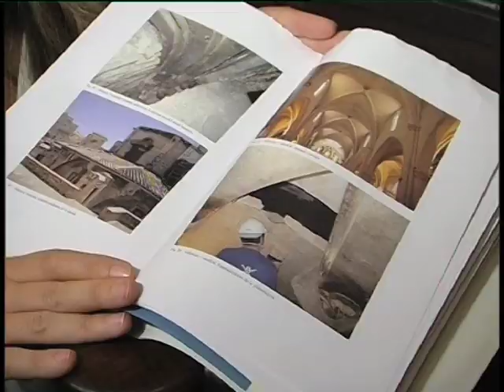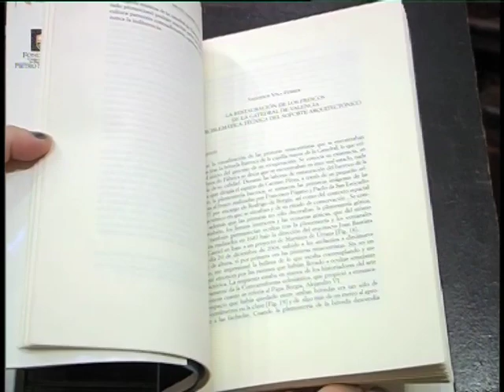Presentación libro restauración ángeles Catedral